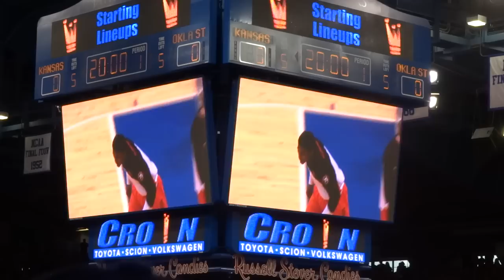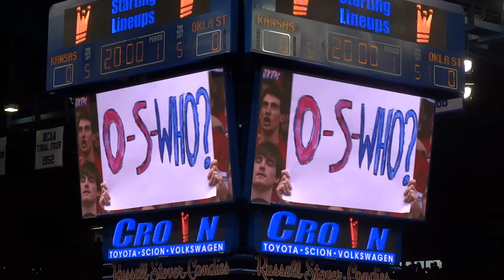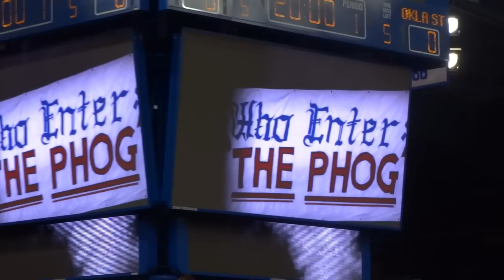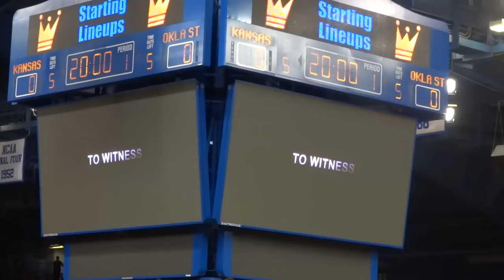Kansas vs Oklahoma State Intro & Pay Heed Videos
Intro Video and Pay Heed Video and tip off at Kansas vs Oklahoma State game on 01/18/14 at Allen Fieldhouse.